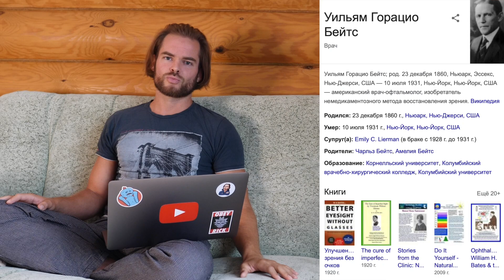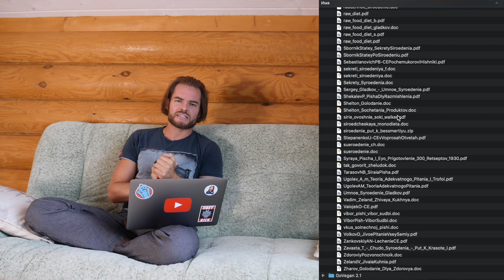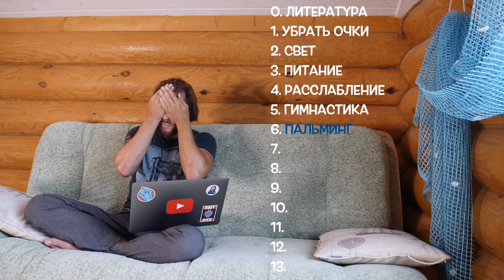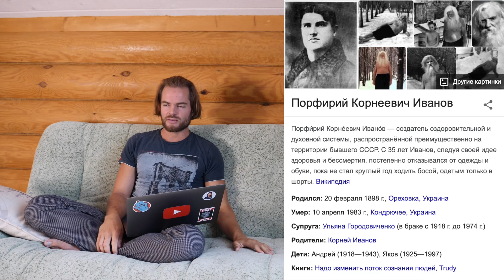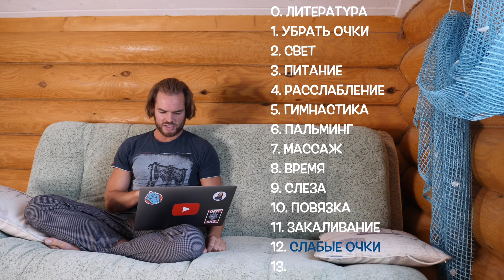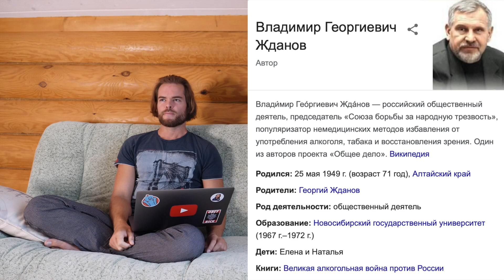Как улучшить зрение?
Лет с 10 у меня было ослабленное зрение, тогда мне и нацепили первые очки, с тех пор моё зрение постепенно ухудшалось. Я дошёл до -3,25 на оба глаза. Сейчас, посредством предложенных ниже практик, я почти полностью восстановил правый глаз (остался небольшой астигматизм) и левый у меня пока еще -1. В этом видео я собрал 13 крутых фишек, которые помогут восстановить вам зрение!

Безусловно, перед тем как пробовать какие-то практики - обязательно ознакомьтесь с литературой. Так вы не наделаете массы ошибок и сэкономите своё время.

0:00 ПРЕДУПРЕЖДЕНИЕ
0:52 ЛИТЕРАТУРА
1:53 УБРАТЬ ОЧКИ
2:46 СВЕТ
3:48 ПИТАНИЕ
5:02 РАССЛАБЛЕНИЕ
5:57 ГИМНАСТИКА
6:17 ПАЛЬМИНГ
7:06 МАССАЖ
8:20 ВРЕМЯ
10:14 СЛЕЗА
10:38 ПОВЯЗКА
12:50 ЗАКАЛИВАНИЕ
14:14 СЛАБЫЕ ОЧКИ
15:03 АЛКОЯДЫ
15:48 ПОЖЕЛАНИЯ

0. ЛИТЕРАТУРА
- Маргарет Д. Корбетт «Как приобрести хорошее зрение без очков»
- Олдос ХАКСЛИ «Как исправить зрение»
- Доктор Уильям Г. Бейтс «Совершенное зрение без очков»
- Мухина Менуара Вафовна «Будь зрячим без очков!»
- Стив Шенкман «Можно ли жить без очков?»

1. УБРАТЬ ОЧКИ
До тех пор пока очки на носу, у мышц глаз нет необходимости работать, они атрофируются. Люди, которые уезжают на лето в деревню и ломают свои очки - восстанавливают своё зрения, потому что мышца глаз не получают "костыль". Запомните фразу "Очки - это могилы для глаз!" Нацепив однажды очки, ваше зрение будет всё больше ухудшаться. Выход: снять очки и начать делать упражнения для естественного восстановления зрения.

2. СВЕТ
Чем больше света, тем выше контраст. То есть лучше видно границу между темными и светлыми объектами. Если всякие там колбочки-хренолбочки в ваших глазах загажены плохим рационом - вы можете заметить, что вечером зрение сильно хуже, чем днем, поэтому старайтесь как можно больше давать отдых своим глазам вечером, а днем проводить как можно больше времени на улице. Хватить сидеть в помещениях днём, ну или как минимум откройте все окна! Утро начинать с гаджета - худшая идея! Ровно как и залипать в телефоне перед сном (особенно в полной темноте).

3. ПИТАНИЕ
Наш организм - единая система, всё взаимосвязано, и один из наиболее значимых факторов, что влияет на наше здоровье в целом, и глаза в частности - это наш рацион. Самое крутое - это полный отказ от пищи (чтобы понять как это может быть - почитайте литературу по лечебному голоданию, неедению), или про питание исключительно фруктами, сыроедение, на худой конец - веганство. Иметь хорошее зрение и потреблять продукты животного происхождения на длинной дистанции (от 50 лет и больше) - практически невозможно.

4. РАССЛАБЛЕНИЕ
"Смотреть не стараясь увидеть" - довольно странная рекомендация, которую я почерпнул в одной из книг по глазкам. Но когда попробовал - почувствовал разницу. Расслабление глаз помогает видеть лучше, чем их напряжение. Особенно сильно ощутим эффект, когда вы близки к хорошему зрению.

5. ГИМНАСТИКА
Упражнения для развития мышц глаз помогают не утратить естественную аккомодацию для того, чтобы видеть чётко. Без тренировки мышцы слабнут и вместе с неправильным рационом (который забивает все микро-сосуды) приводит к утрате подвижности глаз, и как следствие способности нормально наводить фокус. Посредством гимнастики можно не только восстановить зрение, но и сделать его лучше стандартного. То есть можно видеть проверочную строку не с 5 метров, а, например, с 10 метров и более.

6. ПАЛЬМИНГ
Пальминг - простое упражнение для снятие усталости глаз. Первые техники восстановления работы органов зрения с помощью расслабления использовались еще в древних йогических практиках. Опираясь на эти учения, а также свой опыт, Уильям Бейтс разработал простую и эффективную методику под названием «пальминг», которая комбинирует в себе как физический, так и психологический подходы к релаксации органов зрения.

7. МАССАЖ
В литературе встречал несколько вариантов расслабляющего массажа для глаз. Жалею, что не начал делать раньше, массаж помогает сильно ускорить процесс восстановления зрения. Обязательно практикуйте.

8. ВРЕМЯ
Глаза человека в исходном расслабленном состоянии имеют форму шара и фокус находится на сетчатке, когда мы смотрим вдаль. Современный мир нас все больше вынуждает смотреть вблизи тем самым мышцы глаз находятся в постоянном напряжении. Нужно достаточно много времени, чтобы мышцы глаз перестроились. Мне потребовалось три месяца не носить очки и каждый день гулять по 10-15 км, чтобы заметить результат.